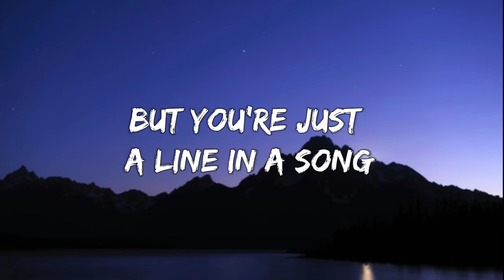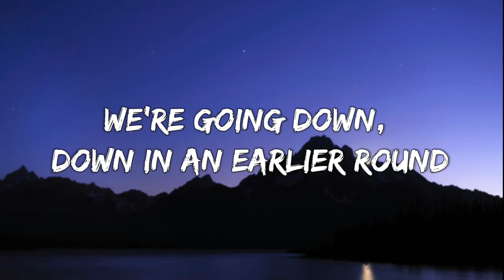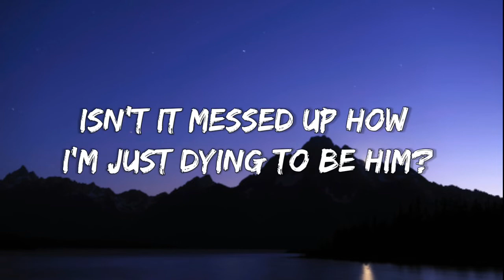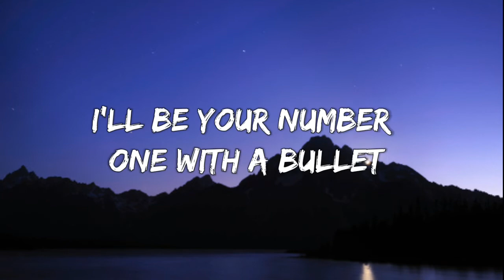Stileto - Suger, We're Goin Down (Lyrics)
🎶Lyrics🎶 : Suger, We're Goin Down

 [Verse 1]
Am I more than you bargained for yet?
I've been dying to tell you
Anything you want to hear
I'm just a notch in your bedpost, but you're just a line in a song
(Notch in your bedpost, but you're just a line in a song)

[Pre-Chorus]
Drop a heart
And break a name
We're always sleeping in and sleeping
For the wrong team

[Chorus]
A loaded God complex, cock it and pull it

[Verse 2]
Is this more than you bargained for yet?
Oh, don't mind me, I'm watching
You two from the closet

[Pre-Chorus]
Drop a heart

[Bridge]
We're going down, down in an earlier round (Take aim at myself)
And sugar, we're going down swinging (Take back what you said)
I'll be your number one with a bullet (Take aim at myself)

[Outro]
listen with your 🎧headphones🎧 on